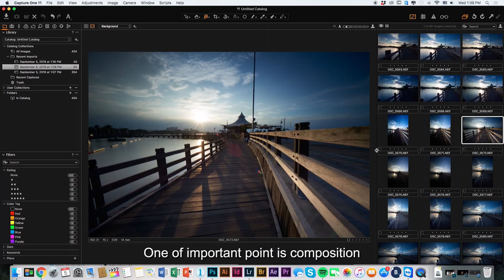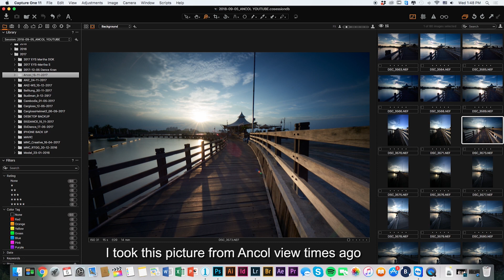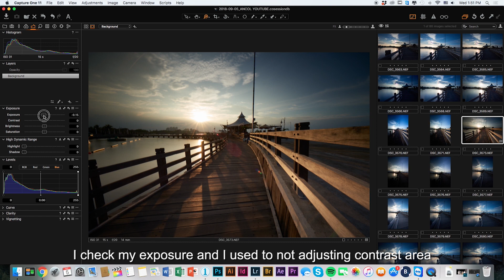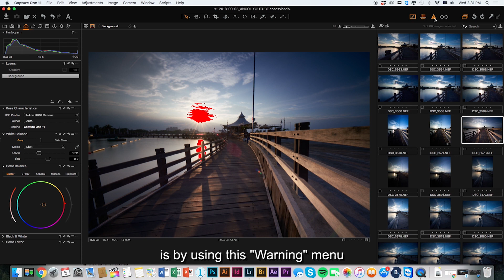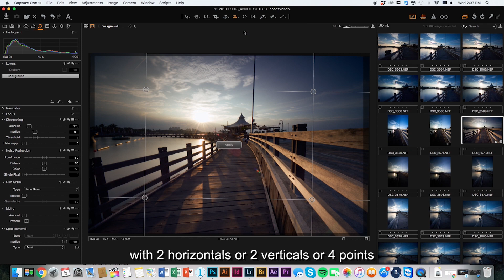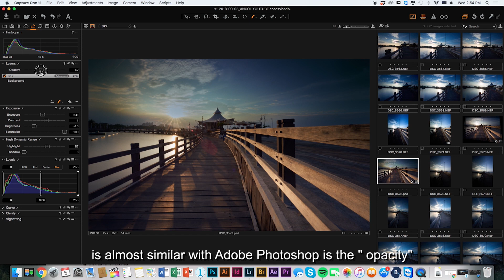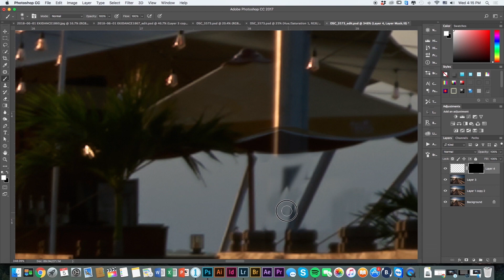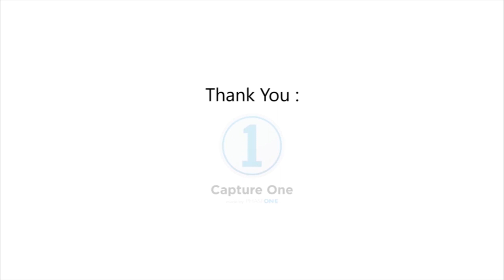Basic Editing Capture One Pro 11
Hi, my name is Martha Suherman, I'm Indonesia Nikon Official Photographer.

Today i will share some tips on editing from post processing using capture one pro 11. This is the latest version, the reason i use this software is because i feel capture one pro has better features than others, the main thing that matters is how it reads RAW Files, it can read more than any other software. And the color grading is also much smoother than other software. Here are some tips from me about how to edit using Capture One.

THANKS TO:
NIKON INDONESIA
Capture One

Cheers!